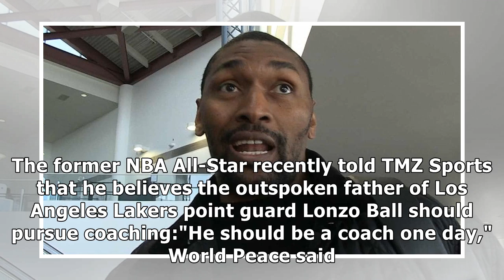Metta World Peace Says LaVar Ball Should Be an NBA Head Coach